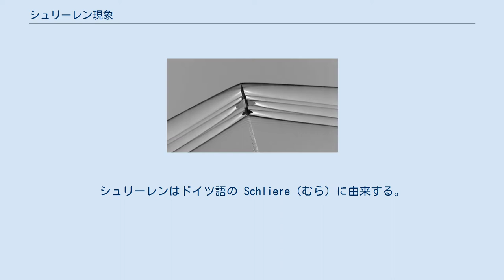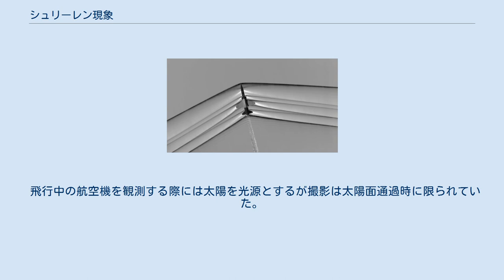シュリーレン現象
シュリーレン現象の例。
火のついたろうそくの周囲の気流をカラー化したもの シュリーレン現象（シュリーレンげんしょう）とは、透明な媒質の中で場所により屈折率が違うときに、その部分にしま模様やもや状の影が見える現象である。
屈折率の差が大きければ肉眼でも観測される。
この現象を利用した流体の光学的観測法をシュリーレン法と呼ぶ。
シュリーレンはドイツ語の Schliere（むら）に由来する。
 砂糖や食塩などの結晶を水中に入れて放置したり、溶質の濃度が大きく異なる2種類の水溶液を混合したときに発生するもやのようなゆらぎはシュリーレン現象である。
 また、暑い日、長時間直射日光が当たった自動車などの上に、もやのようなものが立ち上ることがあるが、これは温度によって空気の密度が異なることで屈折率が変わり生じるもので、シュリーレン現象の1つである。
これは陽炎と呼ばれている。
 BOS法で可視化されたT-38Cの衝撃波 点光源の光をコリメーター（凸レンズや凹面鏡）で平行光線にして対象となる物体を通し、ふたたびコリメーターを通すと一点に集光するが、対象物体に屈折率のむらがあると光線の波面が歪むので焦点がずれる。
そこで焦点位置にナイフエッジを置くと、ずれた光が遮られるので、屈折率のむらを明暗として観察できる。
 飛行中の航空機を観測する際には太陽を光源とするが撮影は太陽面通過時に限られていた。
2015年にアメリカ航空宇宙局のアームストロング飛行研究センターによりフィルターを利用して複数回の撮影を可能とした『背景指向シュリーレン（BOS）法』が開発された。